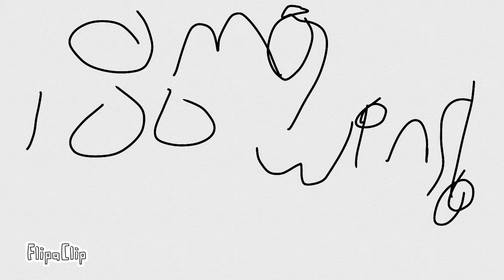Me friend made this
FlipaClip - Kiss